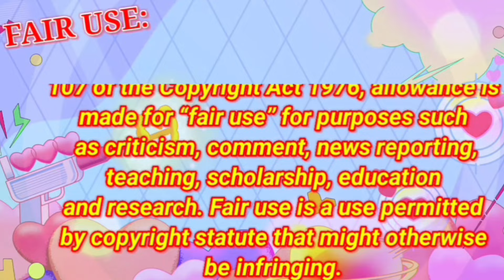*DAECHANG* POPULAR DAECHANG BEEF INTESTINE MUKBANG COMPILATION||DAECHANG RAMEN BIG BITES ASMR🤤🍝💯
HELLO EVERYONE❤️
HELLO EVERYONE❤️

I'm Jrose Almendras and I LOVE making ASMR MUKBANG content.I spent MORE  time and effort editing every video I upload.